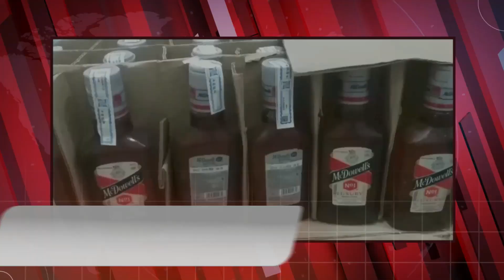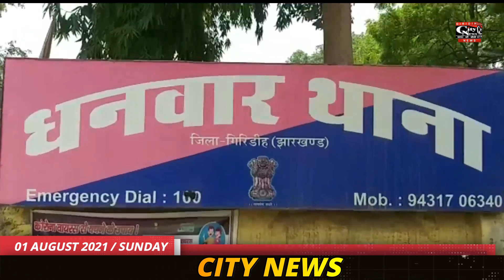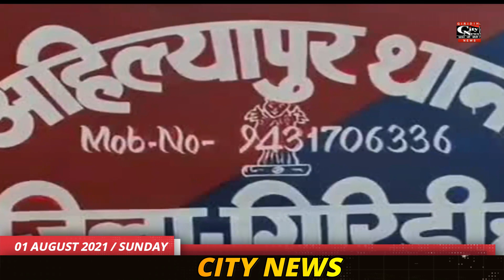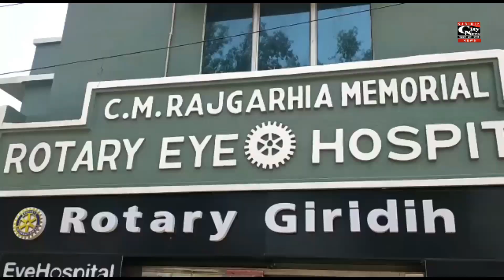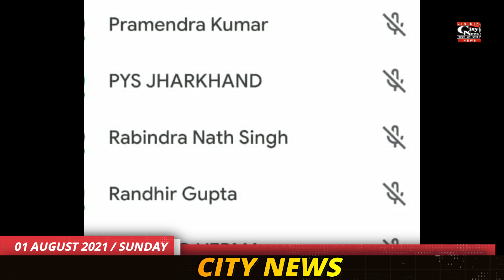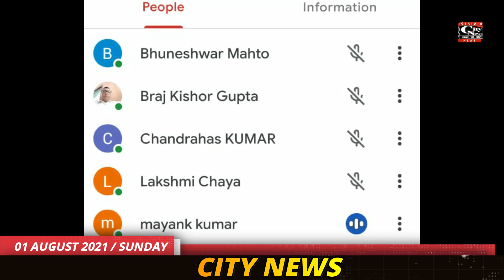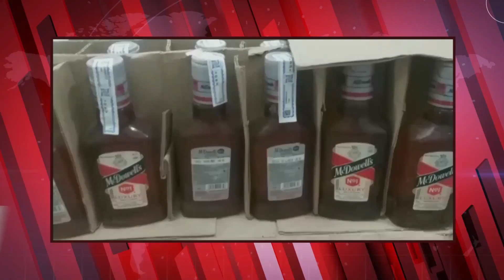Giridih City News 01 August 2021